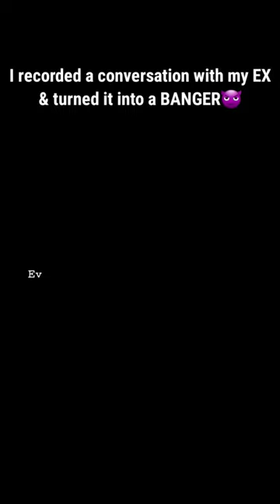I recorded a phone call with my TOXIC EX and turned it into a BANGER🔥